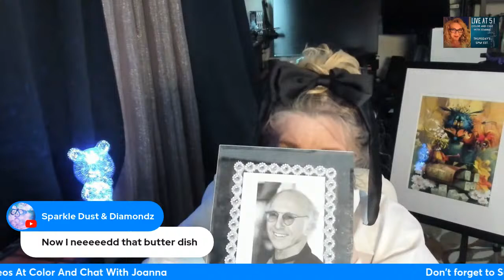Live at 5! With Color and Chat Joanna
Another week time to chat